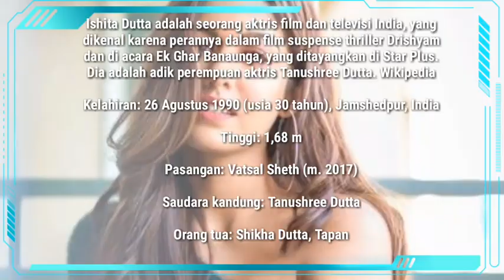Biodata Pemain Bepanah Pyaar ANTV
Stay trus yah video nya lest started ...

Ditonton ya guys .
●JANGAN PELIT Jempol !!
●Tonton Sampe abis !!!

~ SELAMAT MENONTON ~